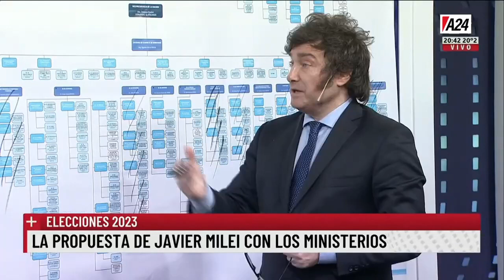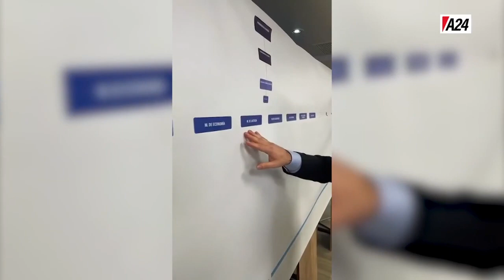LCV CLIP 6 DE AGOSTO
LCV La cruel verdad
Producido por: Ariel Wiesztort.
Editado por: Edgardo Andrés Mundo.
También en YOUTUBE